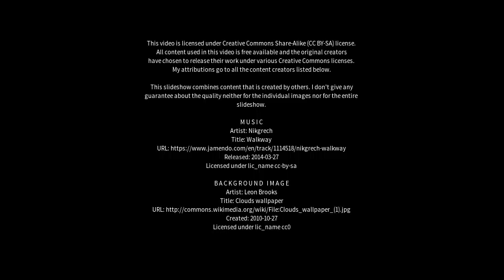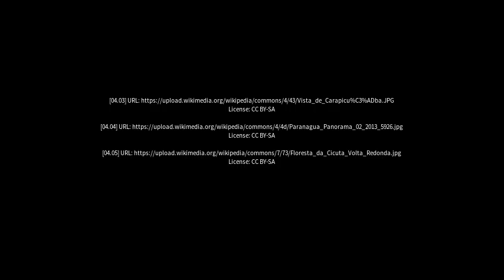Best places to visit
Best places to visit - Tupi Paulista (Brazil) Best places to visit - Slideshows from all over the world - City trips, nature pictures, etc.